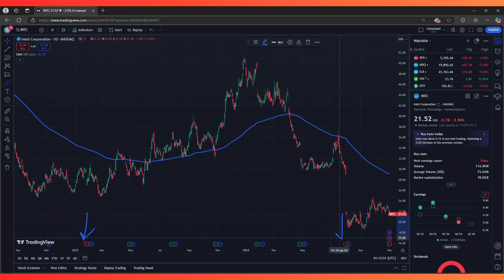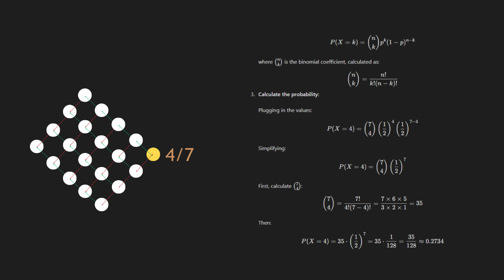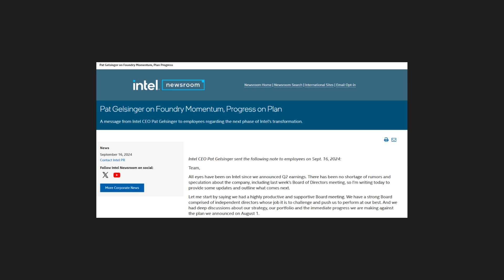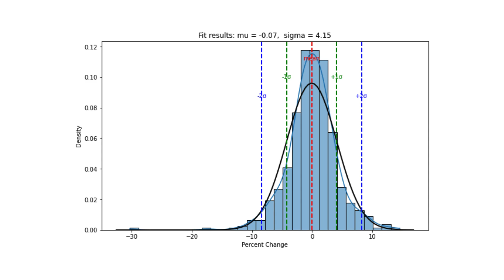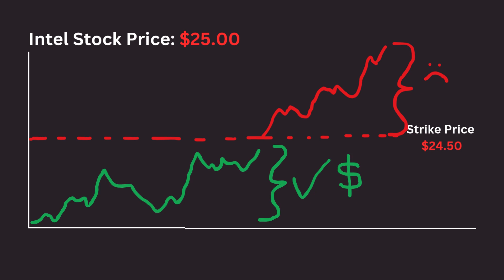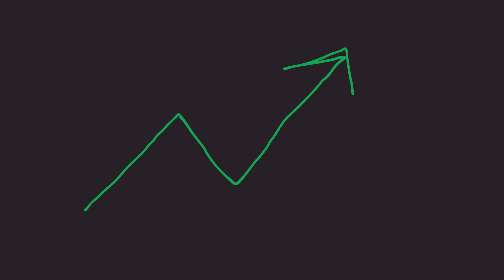What are Covered Call Options?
Learn how to earn passive income from stock market through covered calls!

Check out intrendias.com for free buy and sell signals.*

A covered call option is a popular strategy used by stock investors who already own shares of a particular stock and want to generate additional income from their holdings. Covered calls are considered a low-risk trading strategy compared to the other options strategies, making it one of the best strategies for option trading. Here’s how it works:

1. Understanding Covered Calls
Ownership of the Stock: In a covered call, you must own the underlying stock (typically in lots of 100 shares per option contract).
Selling a Call Option: You then sell a call option on those shares. A call option gives the buyer the right, but not the obligation, to purchase your shares at a specified price (the strike price) within a set time frame.
Income Generation: By selling this call option, you collect a premium (payment) from the buyer. This premium provides extra income, regardless of whether the option is exercised or not.
2. Potential Outcomes of a Covered Call
If the Stock Price Stays Below the Strike Price: The option expires worthless, and you keep the premium as profit. You still retain your shares and can repeat the strategy if desired.
If the Stock Price Exceeds the Strike Price: The buyer may exercise the option, meaning you must sell your shares at the agreed-upon strike price, potentially below the current market value. In this case, you make a profit up to the strike price, plus the premium received, but forfeit any gains above the strike price.
3. Pros and Cons of Covered Calls
Pros:
Generates extra income from shares you already own.
Provides limited downside protection through the premium received.
Cons:
Limits potential upside profit if the stock rises significantly above the strike price.
Doesn’t protect against significant declines in the stock price.
4. When to Use a Covered Call
Covered calls are typically used when you have a neutral to slightly bullish outlook on a stock. It’s ideal if you’re willing to sell the stock at a particular price (the strike price) or want to earn income on the shares you already hold without expecting major price increases.

How to Figure Out which Call Option to Sell?
A probability distribution of stock returns is a statistical representation that shows all possible returns of a stock and the likelihood of each return occurring. This distribution can help investors understand the range of potential outcomes (both gains and losses) and make better decisions by considering the probabilities of different return levels.

Key Points about Probability Distributions in Stock Returns
Types of Distributions:

Normal Distribution: Often used to model stock returns, a normal (bell-curve) distribution assumes that most returns are near the average, with fewer returns as you move further from the mean. It’s symmetrical, with equal chances of returns above or below the average.
Log-Normal Distribution: For stock prices (rather than returns), a log-normal distribution is often more realistic since stock prices can’t go below zero and tend to show positive skewness over time.
Other Distributions: Empirical distributions may be better in some cases. For example, stock returns can display fat tails (extreme returns occur more frequently than a normal distribution would predict), so distributions like the Student’s t-distribution or skewed distributions might provide a better fit.
Mean and Variance:

Mean (Expected Return): The average or mean of the distribution represents the expected return of the stock over a period.
Variance and Standard Deviation: Variance measures the spread of returns around the mean, with the standard deviation (square root of variance) often used to quantify risk. A higher standard deviation means returns are more spread out, indicating greater volatility.
Skewness and Kurtosis:

Skewness: Measures asymmetry in the distribution. Positive skewness indicates a distribution with a longer right tail (more potential for extreme positive returns), while negative skewness indicates a longer left tail (more potential for extreme negative returns).
Kurtosis: Measures the “tailedness” of the distribution. Higher kurtosis implies more frequent extreme returns (both positive and negative), commonly referred to as "fat tails."
Uses in Investing:

Risk Assessment: Probability distributions help investors gauge the risk of different return levels, especially the likelihood of extreme losses.
Value-at-Risk (VaR): Investors use distributions to estimate VaR, the maximum potential loss over a period with a certain confidence level.
Options Pricing and Strategy: Probability distributions are crucial for understanding the likelihood of stock prices reaching certain levels, which informs options pricing and strategies (e.g., covered calls, straddles).